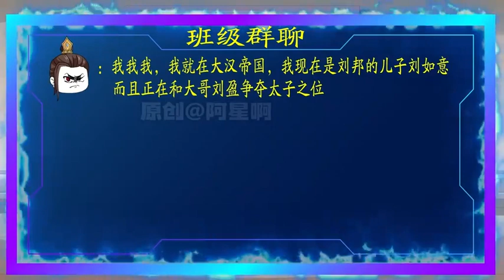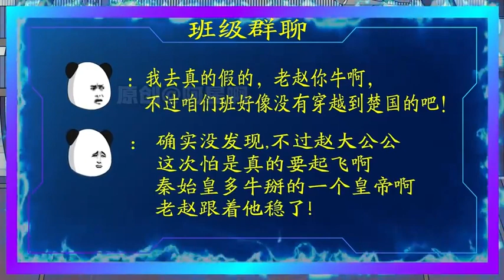全班穿越到历史所有朝代融合的世界，开启王朝争霸